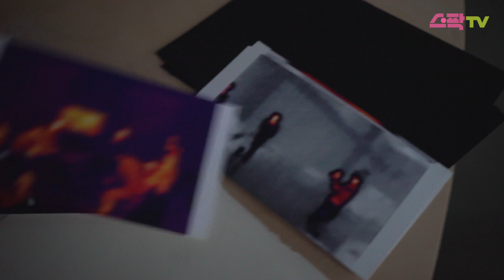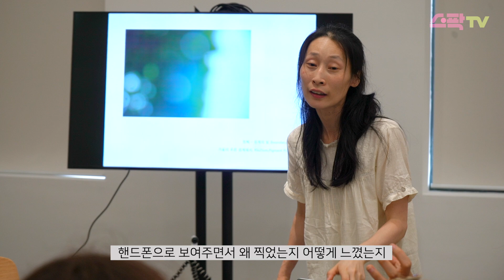[잠실창작스튜디오] 어떤감각 : 우리가 바라는 미술관 in 국립현대미술관 - 서울문화재단 청년 크리에이터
국립현대미술관에서 펼쳐지는 잠실창작스튜디오 작가들의 워크숍 현장.

제작 : 서울문화재단 청년 문화 크리에이터 김정변지